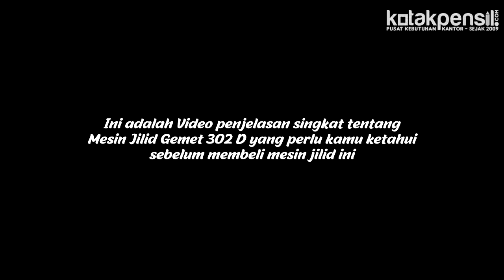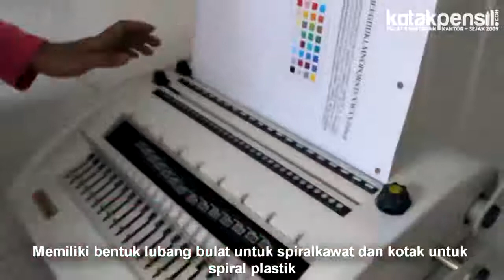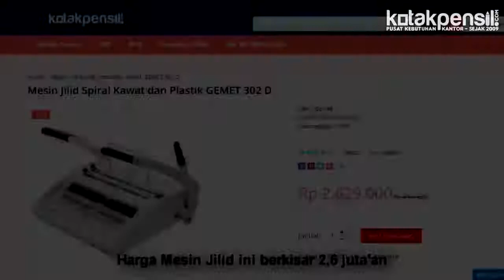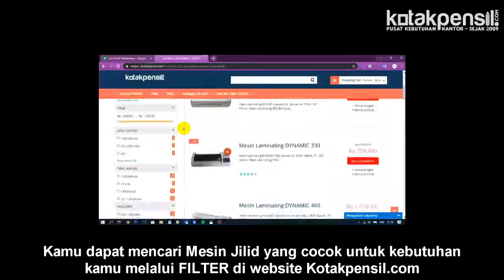Apa itu Mesin Jilid Gemet 302 D ?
Dalam produk kali ini Kotakpensil.com akan menjelaskan apa itu Mesin Jilid Gemet 302 D.

Gemet 302 D Merupakan Mesin Jilid yang dijual oleh Kotakpensil.com

Hubungi CS kami sekarang untuk mendapatkan harga spesial Mesin Jillid gemet 302 d
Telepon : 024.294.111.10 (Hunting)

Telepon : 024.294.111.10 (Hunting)